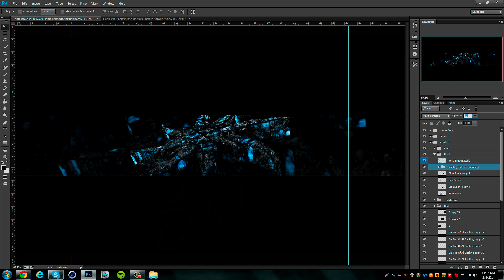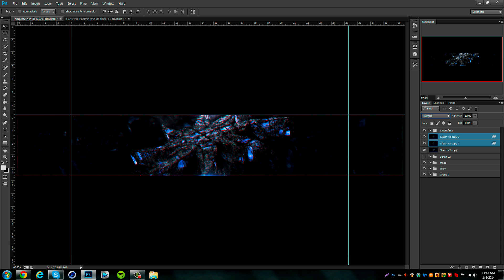Slatch v2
OPEN

Can We Please Get 10 Likes?